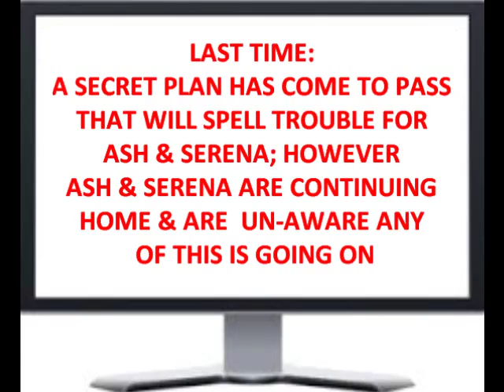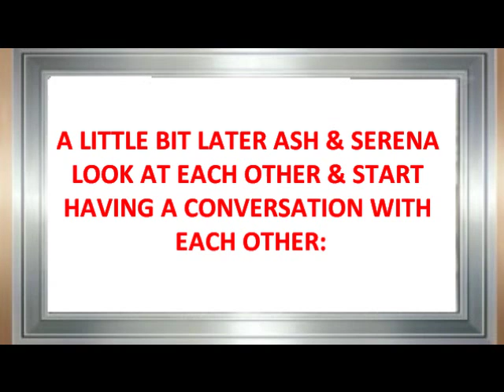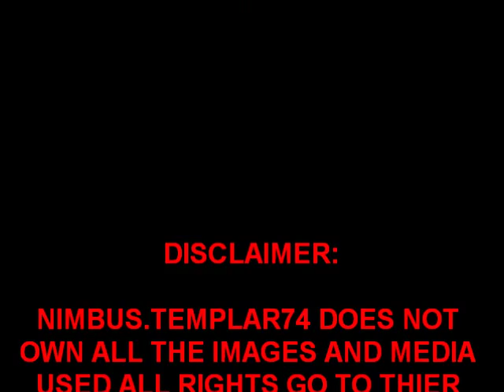AMOURSHIPPING ACADEMY BONDING PART 10